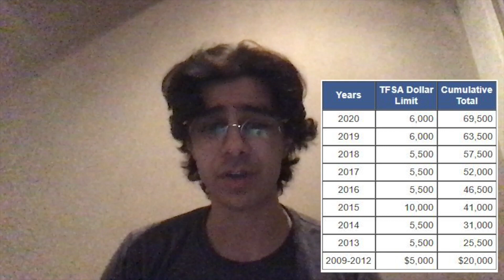CANADIANS ARE GETTING SCREWED OVER | ROTH IRA VS TFSA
Canadians are getting screwed over, hopefully something changes.

This video is assuming you already know what both accounts are. This is not an introductory video.